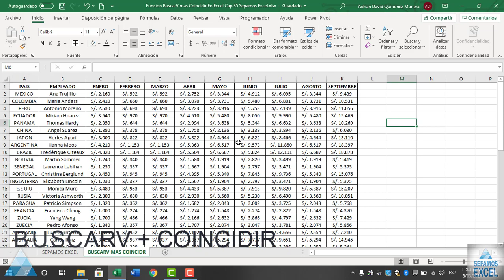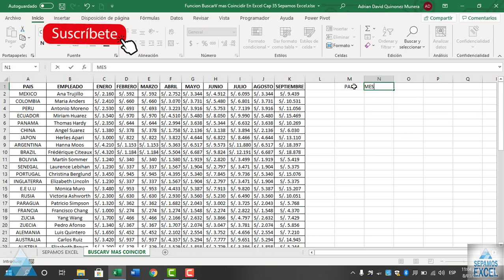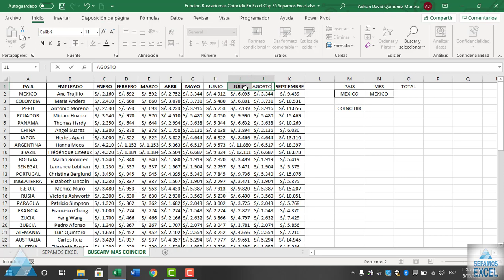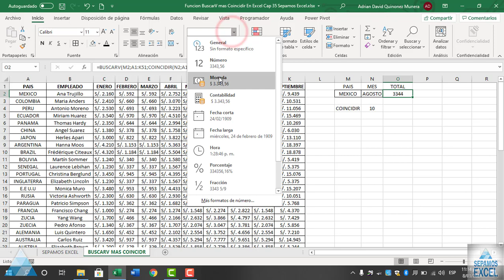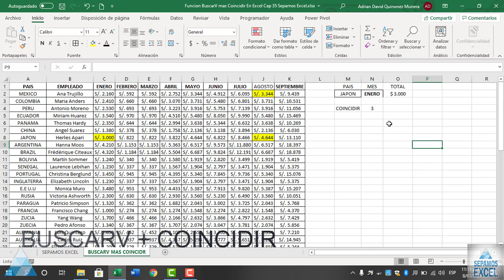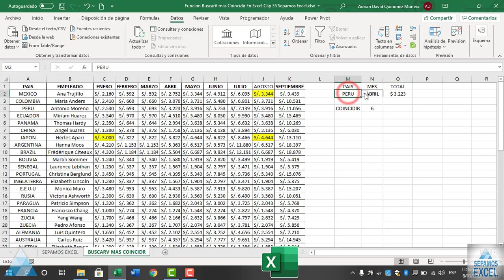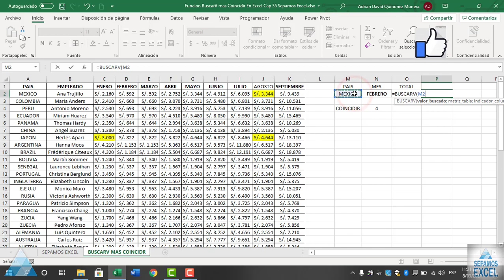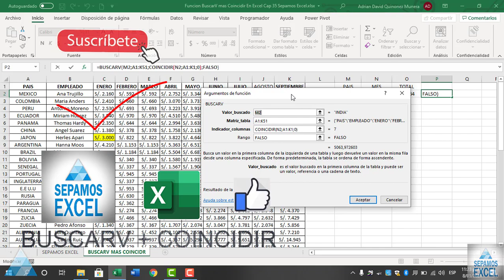Funcion BuscarV mas Coincidir En Excel, Funciones en Excel Cap 35 Sepamos Excel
BUSCARV es una de las funciones más útiles de Excel y pertenece a las funciones de búsqueda y de referencia. Supongamos que tienes una tabla que consta de varias columnas con datos. ... El nombre de la función consiste en la “V” (para el valor que se desea buscar) y “BUSCAR”
La función COINCIDIR busca un elemento determinado en un intervalo de celdas y después devuelve la posición relativa de dicho elemento en el rango. Por ejemplo, si el rango A1:A3 contiene los valores 5, 25 y 38, la fórmula =COINCIDIR(25,A1:A3,0) devuelve el número 2, porque 25 es el segundo elemento del rango.